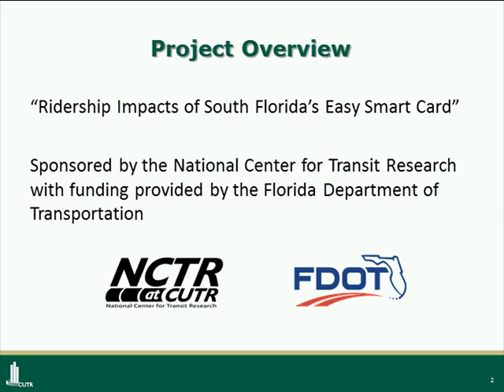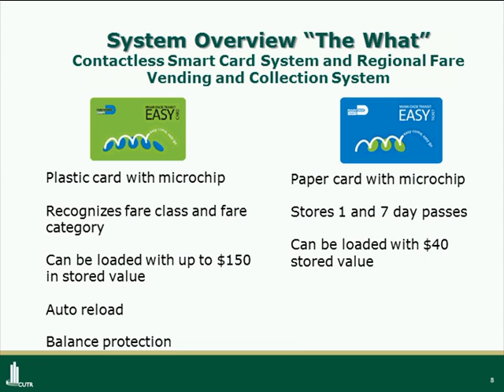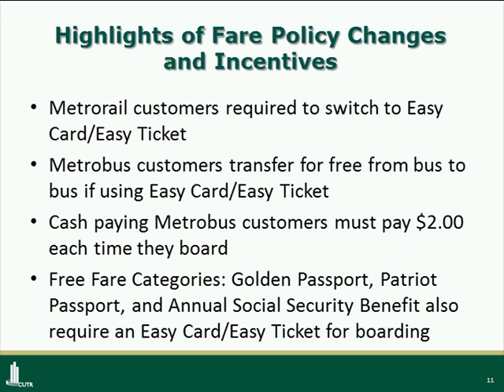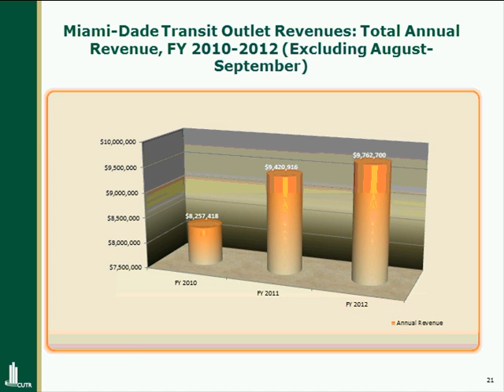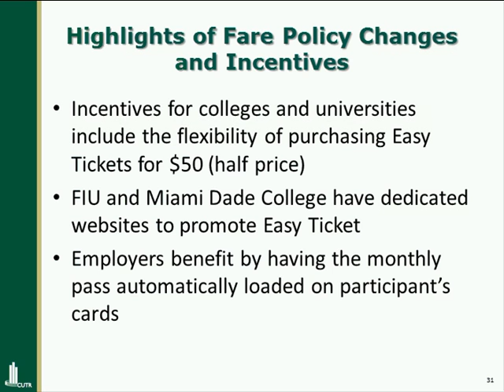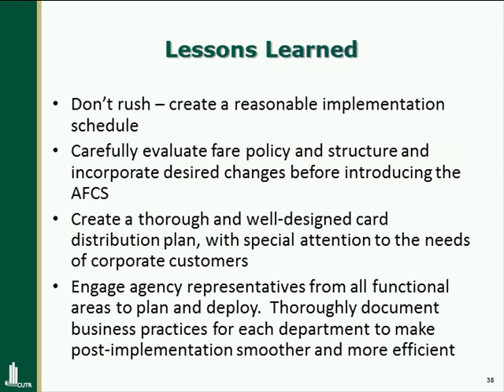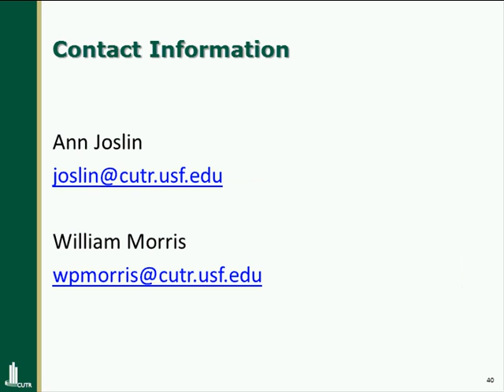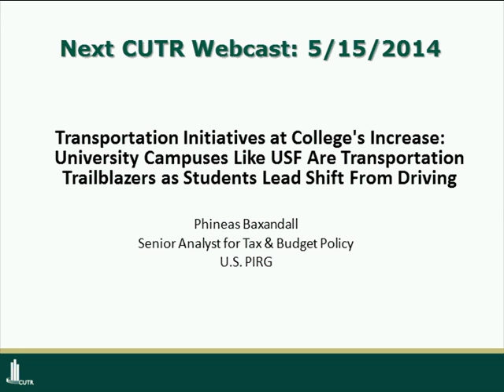The Impact of Implementing a Contactless Smart Card System on Miami Dade Transit and its Customers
2014 CUTR Webcast Recording: In 2009, Miami-Dade Transit (MDT) deployed an Automated Fare Collection System or “smart card” branded EASY Card. EASY Card offers the choice of various period passes, a stored value electronic purse, and the ability to access service by tapping a card on an electronic sensor (also known as contactless technology). MDT designed the EASY Card system to allow for future integration with other transit providers in the region such as the South Florida Regional Transit Authority’s TriRail, Palm Tran, and Broward County Transit. MDT completed enhancements to the technology infrastructure that was necessary to integrate Tri-Rail with the EASY Card system which was introduced at Tri-Rail in February 2011. Transit customers now have the ability to use a single fare instrument (EASY Card) to pay fares on both systems, with some fare policy limitations. The new fare payment system became very popular with customers such that 3 of every 4 trips taken on MDT are with an EASY Card or EASY Ticket. This webinar will present a detailed analysis of customer response to the EASY Card system in terms of ridership by mode, and fare media choice and purchase options.